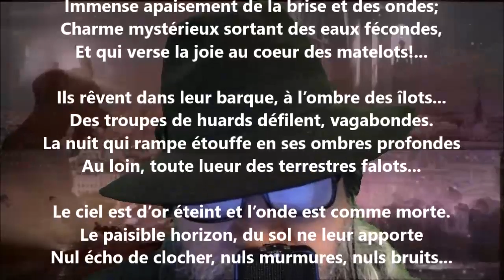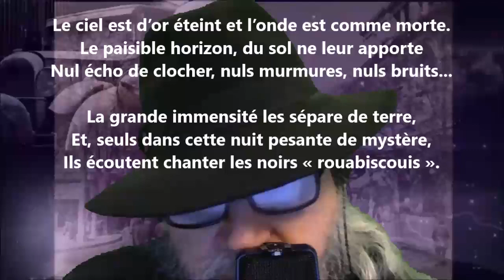Nuit en mer - Blanche Lamontagne lu par Yvon Jean